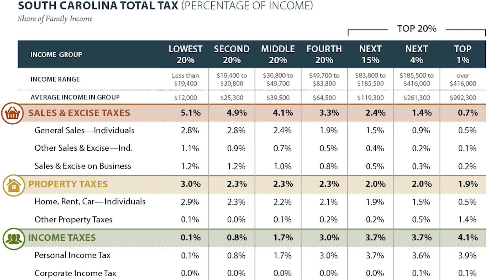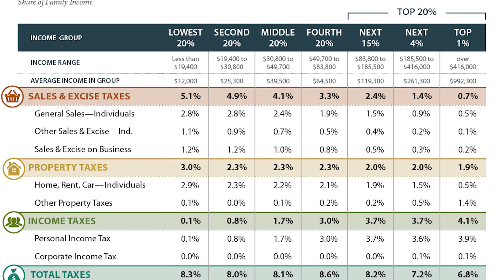Top 5 Reasons to Move to Anderson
If you are considering moving to Anderson, SC, then you need to know these 5 reasons why Anderson is a great place to move to!  Filled with charm and experiencing substantial growth, Anderson is a town you should be keeping an eye on.